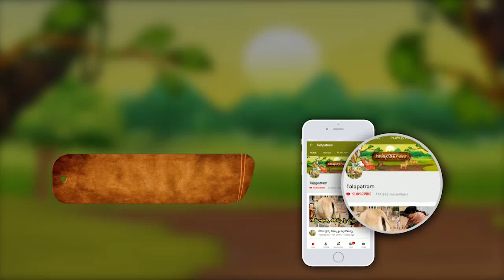సత్యనారాయణ వ్రతాన్ని ఏ రోజుల్లో జరుపుకోవాలి..